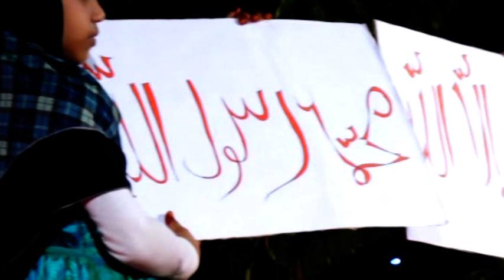Al Fithra Islamic Pre School Annual Day 2018